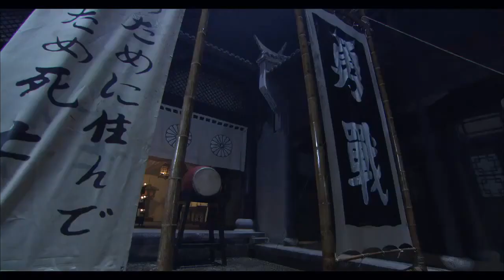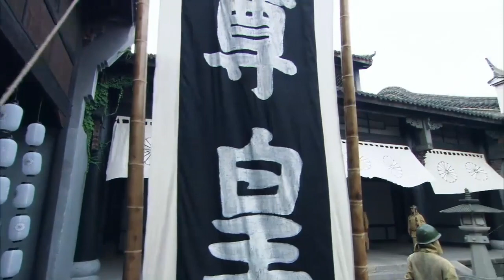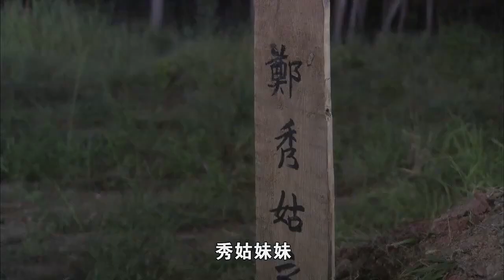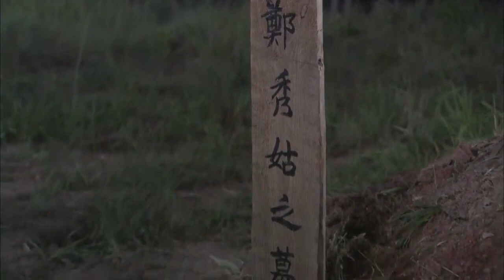村姑潛進日軍鬼社，竟然1槍命中日軍大佐 ⚔️ 抗日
SQ
EP